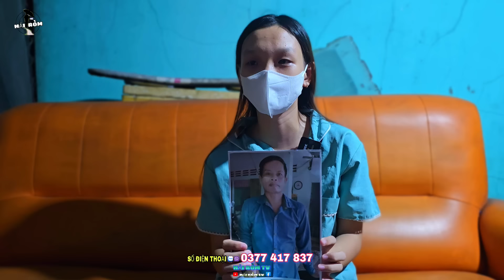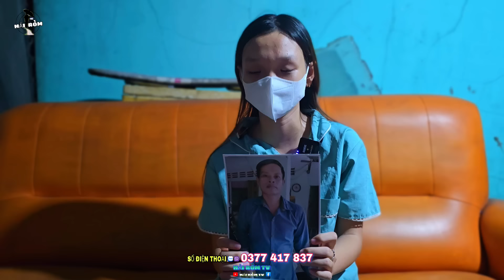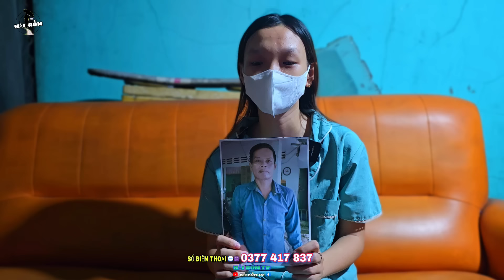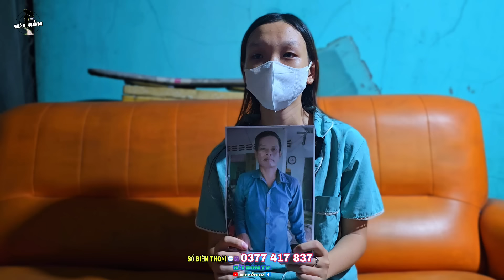Tá Hỏa ớn lạnh Thiếu Nữ Xinh Đẹp 14 tuổi "Làm Mẹ" Sáng Làm Con Đêm Làm Vợ xôn xao hàng xóm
LƯU Ý : ✓ Hiện chương trình mang tính chất tham khảo giải trí, cân nhắc trước khi xem.
✓Hải Ròm rất mong nhận được sự động viên, đồng hành của mọi người. Đem lại cho anh chị em những giây phút thư giãn, trải nghiệm khám phá cùng Hải.
✓Mong nhận được sự ủng hộ của mọi người

✓ Cung cấp 100% MẬT ONG RỪNG ưu đãi đặc biệt. Free ship trên toàn quốc

© Bản quyền thuộc về  Hải Ròm TV
Hải xin chúc tất cả mọi người nhiều sức khỏe, thành công